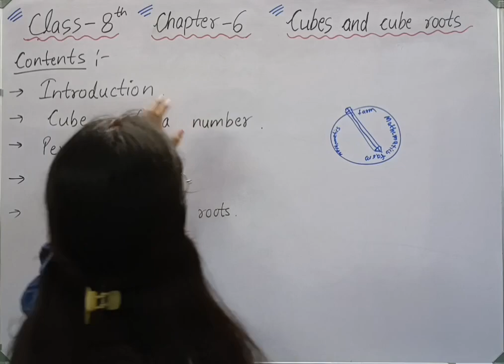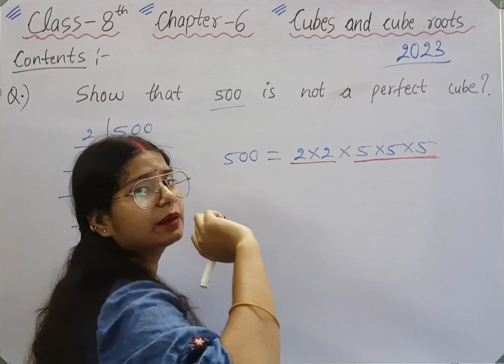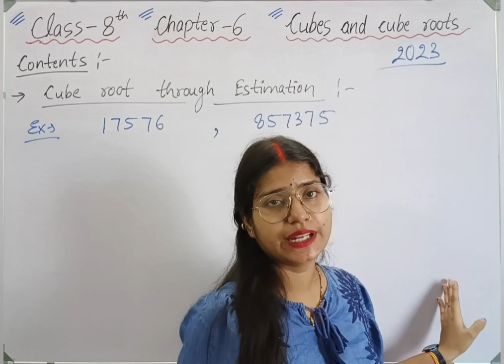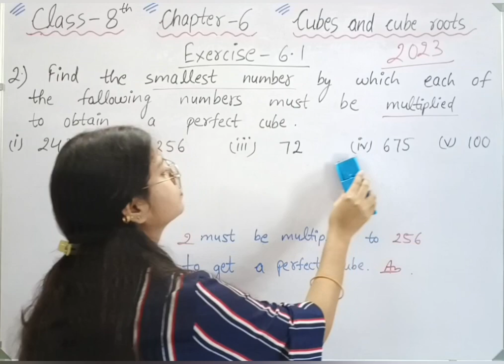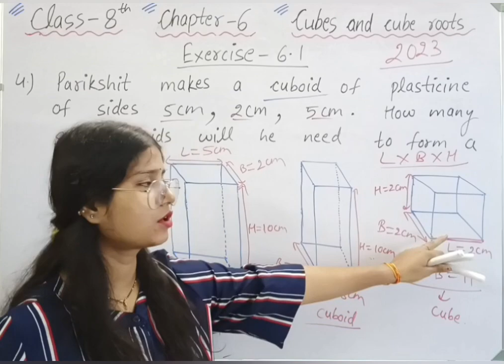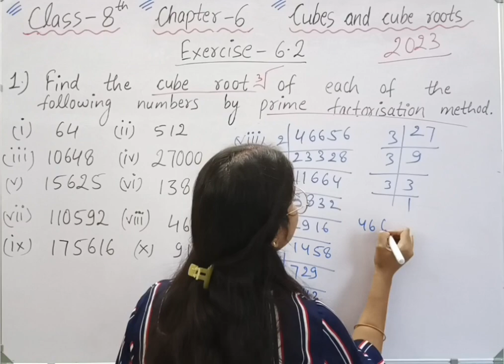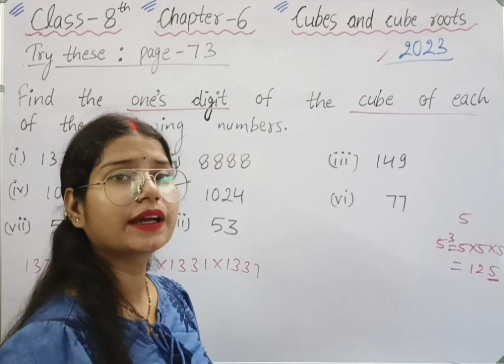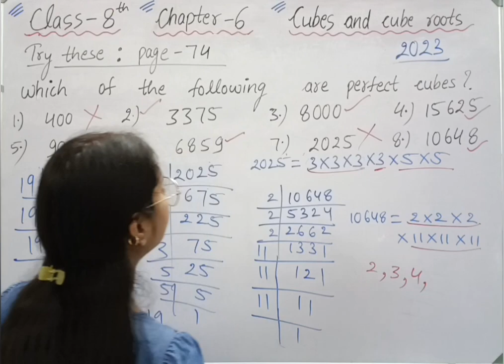Chapter 6 - In One Shot - Cubes and Cube Roots - Maths class 8 | maths new syllabus ncert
For complete chapter visit link : Cubes and Cube Roots - Class 8 Maths - Chapter 6 - Updated NCERT Syllabus
class 8 maths chapter 6 Cubes and Cube Roots new book
class 8 maths chapter 6 , In one shot.
class 8 maths chapter 6 .
class 8 maths chapter 6 new syllabus book.
8th class maths chapter 6 new syllabus.

Welcome to Mathematics Farm @mathematicsfarm . In this video we will be discussing CBSE Class 8 maths Chapter 6 Cubes and Cube Roots | NCERT Explanation.
class 8 maths chapter 6 Cubes and Cube Roots
Introduction of Cubes and Cube Roots class 8 maths